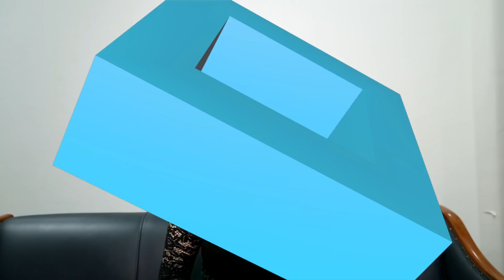KATA MAIA JOA MIRIP MARION JOLA | IDOL SHOOK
Di setiap kompetisi selalu ada yang menang dan kalah, begitu juga dengan Indonesian Idol Junior 2018 dimana di setiap minggunya harus ada Junior yang tereliminasi. Idol Shook memperlihatkan moment haru ketika adanya perpisahan di antara para Junior. Ayo dukung terus Junior Favoritmu agar tidak tereliminasi!

Langkah Joa di Indonesian Idol Junior terhenti dan harus berpisah dengan 8 Junior lainnya. Para Junior sangat menyayangi Joa sampai tak mau merelakannya pulang.
Saksikan Indonesian Idol Junior setiap hari Jumat pukul 15.00 WIB hanya di RCTI!